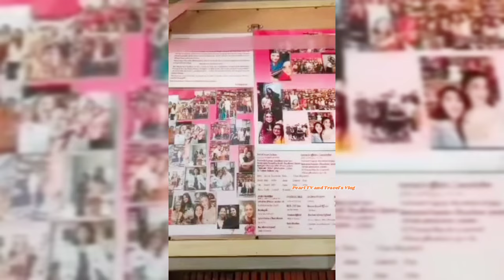SOLID NA SWEET PA!!! BEA ALONZO Personal na BINATI Ng Kanyang mga SOLID FANS on HER 37th BIRTHDAY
Super Happy si Queen Bea Alonzo dahil Personal syang Pinuntahan at BINATI Ng Kanyang mga Solid Fans...Binigyan sya Ng Regalo,Cake at Birthday Message Ng MGA Ito...Sweet Ng MGA Solid Beanians,,,thank You guys...